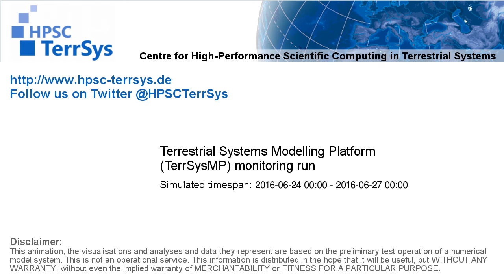TerrSysMP monitoring run 2016-06-24 - remaining unsaturated storage - Europe (72h)